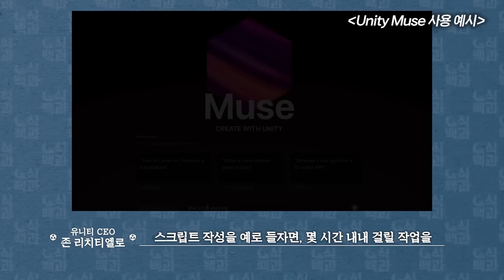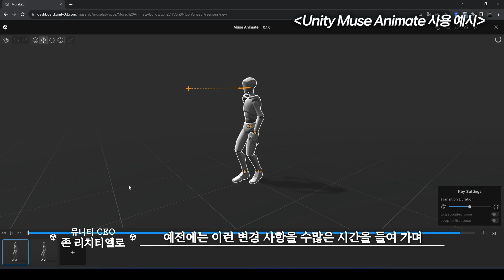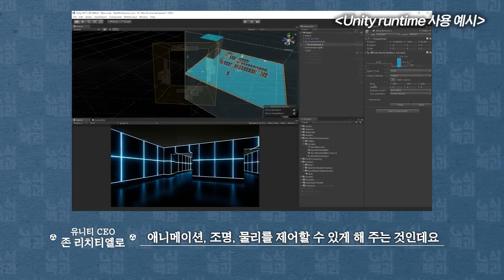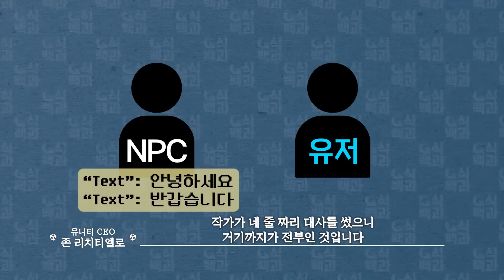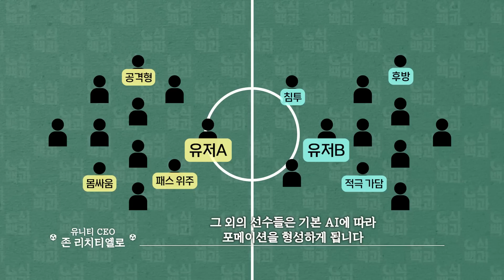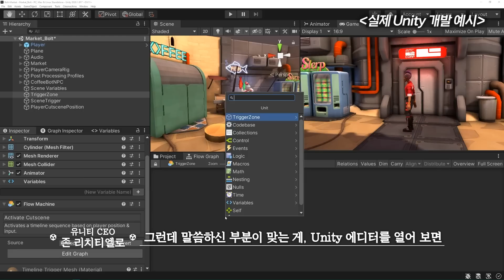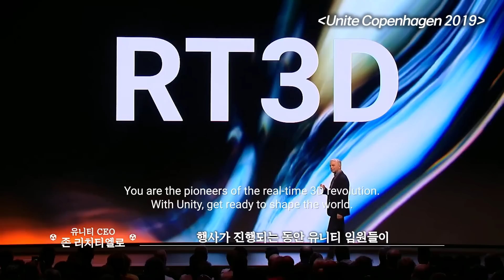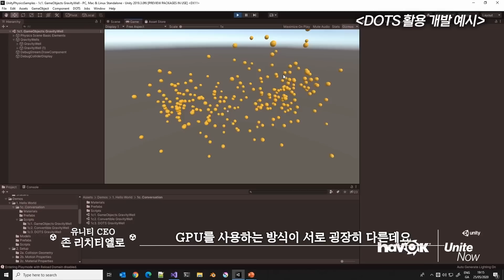"G식구들의 질문에 답하겠다" 유니티 CEO 존 리치티엘로 단독 G터뷰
📢 G식구 분들께 받았던 질문들로 글로벌 No.1 게임 엔진 Unity의 CEO 존 리치티엘로와 진행한 인터뷰를 공개합니다!
바야흐로 4차 산업혁명, 그리고 AI의 시대 유니티의 수장이 제시한 게임의 미래는 어떠할지! 한국 게임 시장에 대해서 어떻게 생각하는지!
AI 시대, 게임의 미래는? 영상으로 확인해주세요~
더 자세한 내용은 Unity APAC Industry Summit 2023에서 직접 경험할 수 있으니 지금 바로 신청하세요!

📢 행사 일정: 2023년 10월 5일 (목) 10:30 - 18:30
📢 행사 장소: 그랜드 인터컨티넨탈 서울파르나스 호텔 5F 그랜드볼룸
📢 참여 방법: Unity APAC Industry Summit 2023 페이지에서 참가 등록
※ 온라인(무료), 오프라인(유료) 동시 진행 예정

📢 Unity APAC Industry Summit 등록하기 & 아젠다 확인